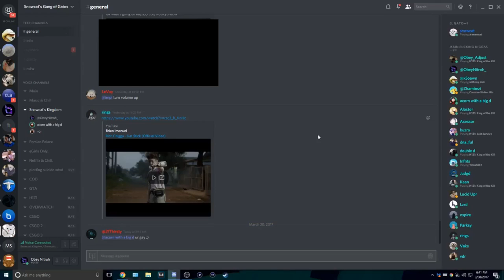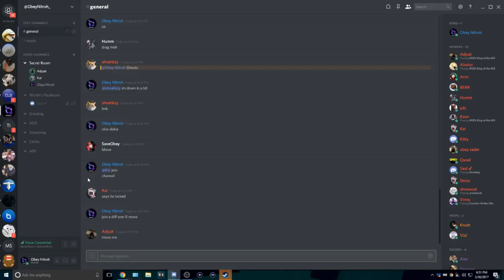Kicking People From Obey!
I'm a complete retard and kinda tricked people LMAO

Connect with Obey!

Song: